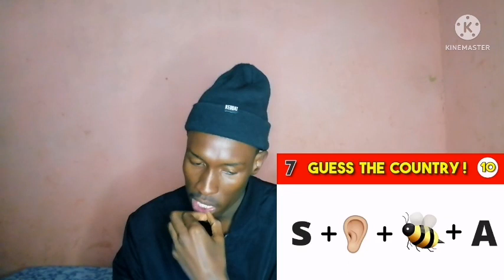Guess the country by emoji | Emoji puzzles (REACTION)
I completely DO NOT own any rights to any/ all audio heard in this. Copyright Disclaimer Under Section 107 of the Copyright Act 1976, allowance is made for and quote fair use and quote for purposes such as criticism, comment, news reporting, teaching, scholarship, and research.